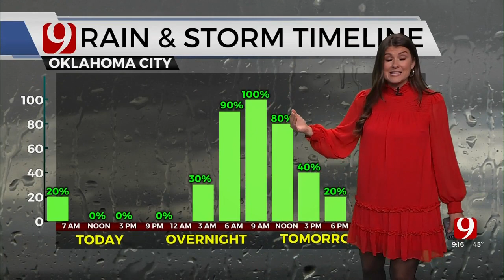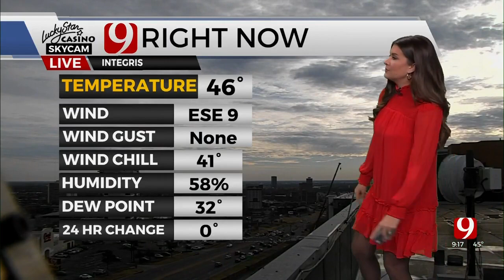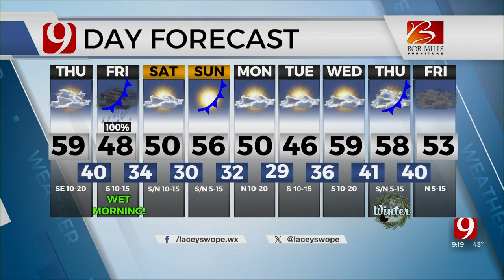Lacey Swope's Thursday Morning Forecast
News 9's Lacey Swope has your Thursday morning forecast.